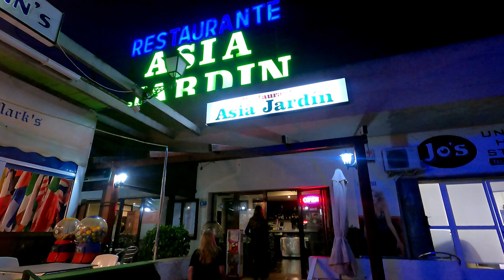Cabo de Palos | La Manga | expats in Spain | Costa Calida | Bank Holiday in Spain |weekend Vlog #5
Bank holiday weekend - 4 days of drivel, and plenty of food (including home cooked)

Chinese in San Luis (Asia Garden), BBQ, Spanish Tapas at Bar Quick, Fantastic lunch in Cabo de Palos at Taberna del Puerto, trip down La Manga strip, walk into Torrevieja & the marina.

The Christmas shop is open!

Find more information, links, maps/ locations, photos etc. on our